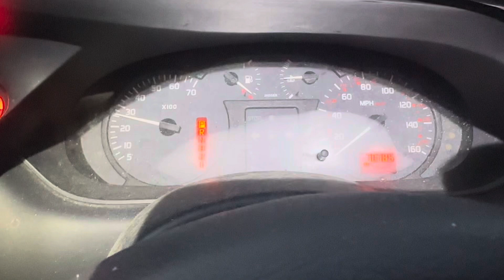Разборка Renault - Megane 1996-2002, 1,6 (VIN: VF1LA0B0227125990) YF02LTU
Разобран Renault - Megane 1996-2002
Основные характеристики:
Год выпуска: 2002
Двигатель: K4MB701D100940
Объём двигателя: 1,6
Тип двигателя: Бензин
Коробка передач: КПП автомат (АКПП)
Кузов: Хэтчбэк 5 дв.
Смотри каталог запчастей Renault - Megane 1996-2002 на :
⏰ Режим работы колл-центра:
08:00 – 20:00 – ежедневно